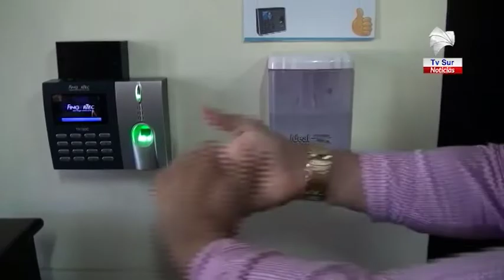Profesor de Medicina de la UCR insta a los generaleños a observar las conversaciones con los experto